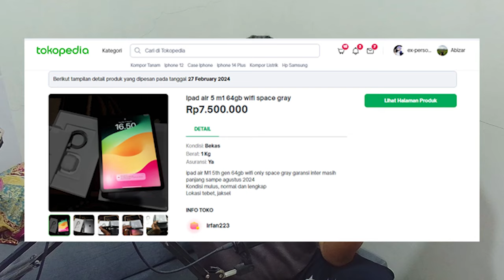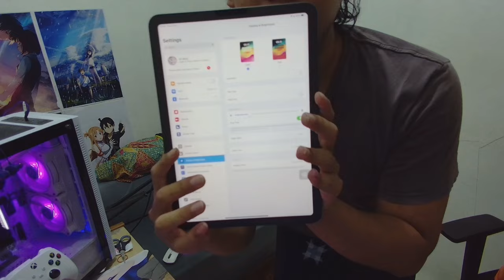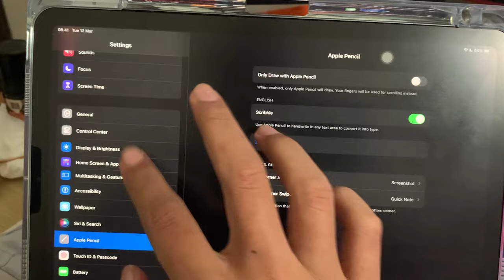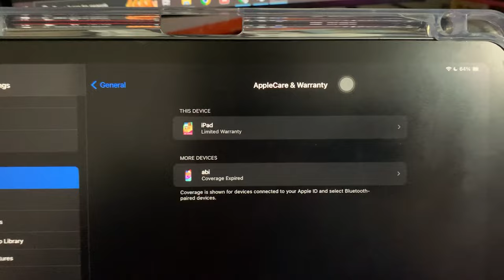Pertama Kali Punya iPad Air 5 M1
met lebaran gaesss

my pc specs:
CPU: AMD Ryzen 5 5600G
VGA: MSI Ventus Black GeForce RTX 4060 8GB
Mobo: Asus TUF Gaming B550M PLUS
RAM: PNY DDR4 XLR8 32GB 3200 Mhz
Cooler: PRIME POLAR 240T V2.0 ARGB White Version
SSD: Team MP33 M.2 2280 NVME 512GB & 1TB - PCIe Gen3 x4
PSU: NZXT C650 650W 80+ BRONZE - Semi Modular
Case + Fan: Cube Gaming + Fan (Second)